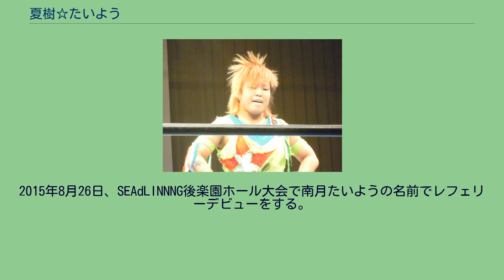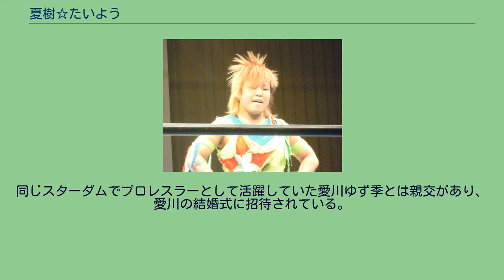夏樹☆たいよう